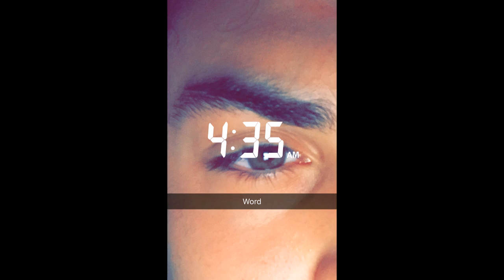Ethan Dolan's SnapChat 10th May - 6th June 2017